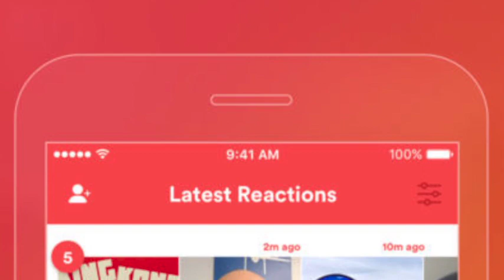Rick and Morty The Ricklantis Mixup Reaction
Download Stardust!

Instagram & Twits - @theburk3nator